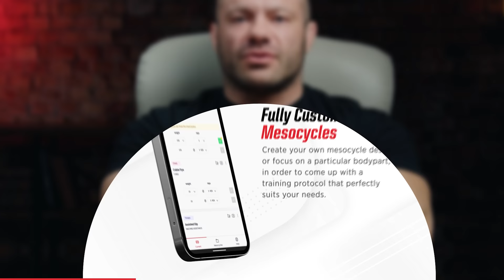Exercise Scientist Critiques Andrew Tate's Training And Diet Advice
Dr. Mike Israetel Reacts to the best and worst Hollywood workouts and celebrity training, and evaluates how effective they are, based on current science!

0:00 Intro
0:54 House arrest workout
3:36 Prison workout
4:28 The Tate fitness course
12:16 Part II of workout course
14:50 Rating